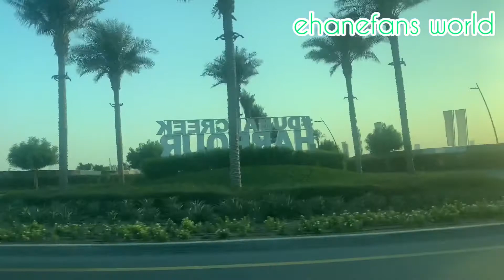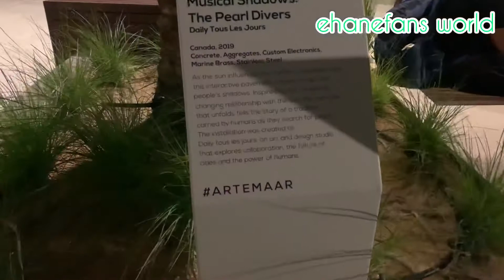Vlog to Dubai creek harbor | ehanefans world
so friends we will meet you in the next video bye 👋 .